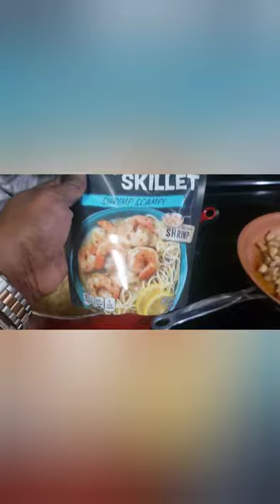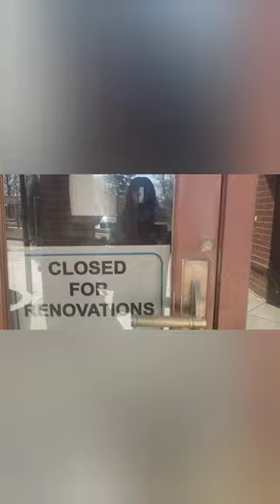VLOG:MONTHLY MAINTENANCE+COOKING+DOCTOR APPOINTMENT+NEW ALLERGIES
HEY YA'LL I AM SO FAR BEHIND ON MY VIDEOS BUT WE COOL NOW!